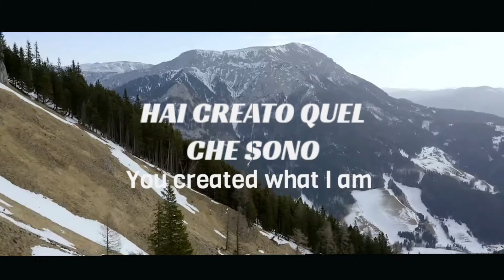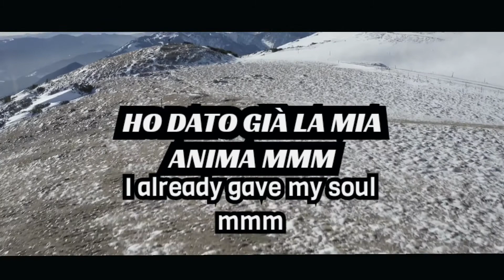illuminami (light me up) official video lyrics